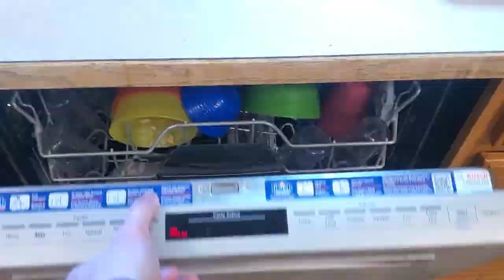One Syringe, Two Syringe, Red Syringe Blue Syringe.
You might be a parent of a kids with special needs, when you have to get a special container to wash your medicine syringes in so that you have space to also wash your silverware.